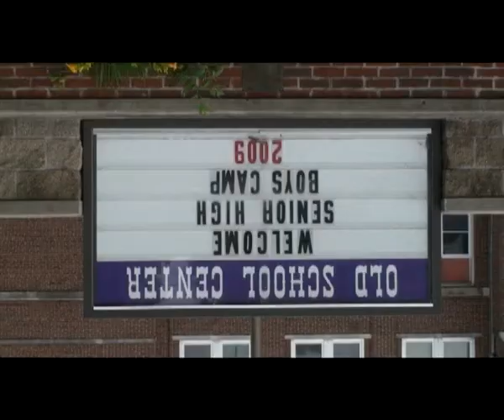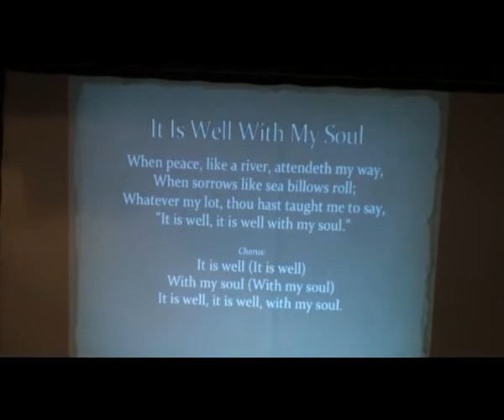Apostolic Christian Senior High Boys Camp 2009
Held at the Old School Center in Farmington, IL and the Herman Lake in Norris, IL. This is NOT the official video of the camp. Want to learn more about Horsemeister?